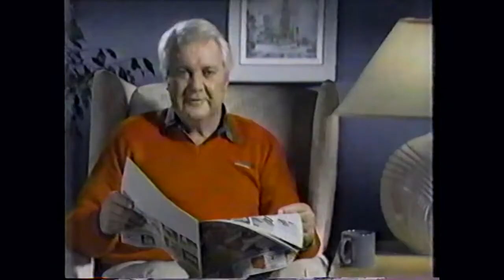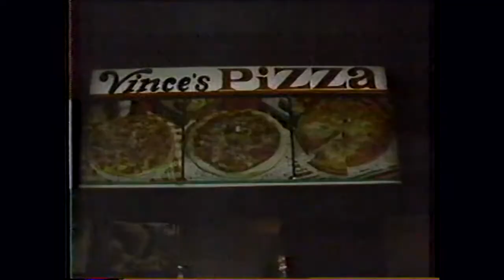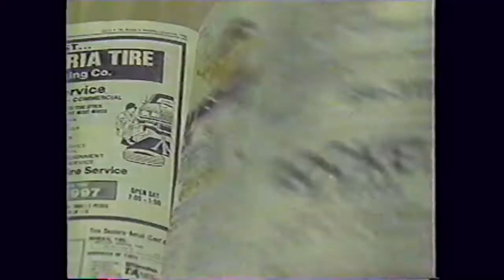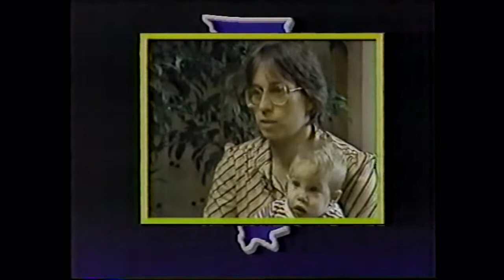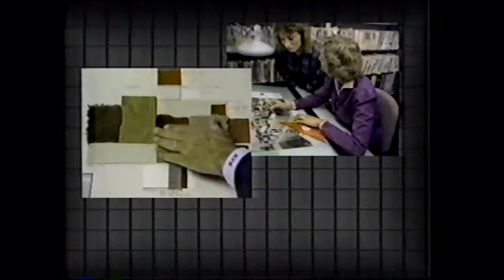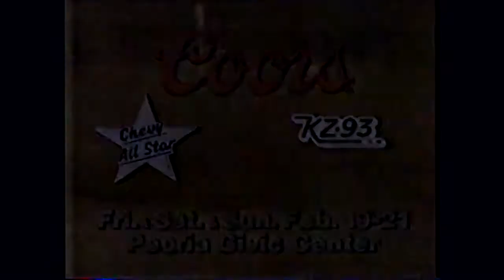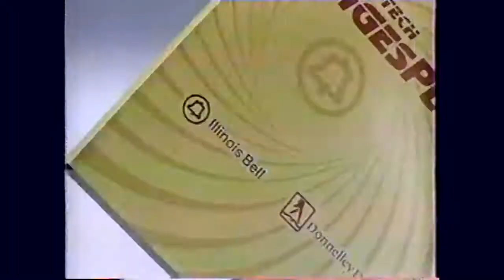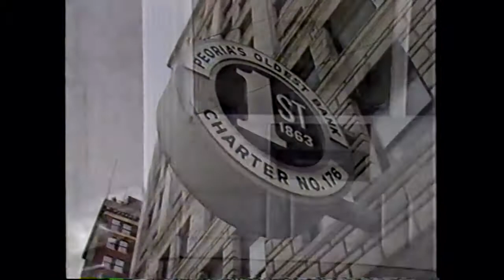1988 - (18) Bradley Braves @ Drake Bulldogs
1987-88 #18 ranked Bradley Braves visit the Drake Bulldogs in game 17 of the regular season at Veterans Memorial Stadium in Des Moines, Iowa